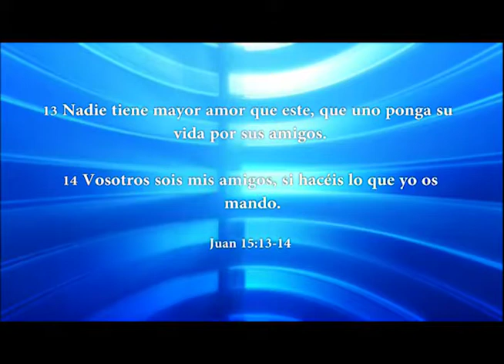HNO. PUERTAS | VERDADEROS APÓSTOLES | LOS MATUTINOS | LUZ TV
""Cuando el Señor se encontraba aquí en la tierra, les dio a Sus apóstoles el don de sanidad, que era una de los dones-señales. Sirvió como credencial de los apóstoles para demostrar que ellos eran quienes afirmaban ser. Cuando la iglesia se estableció (antes que el Nuevo Testamento estuviese fijado en forma escrita) la señal que identificaba a un apóstol era el hecho de tener los dones-señales. Pedro y Pablo podían sanar enfermos o restaurar muertos a la vida. Esto era una prueba de que eran verdaderos apóstoles del Señor Jesucristo".

LUCAS 09:11-31.